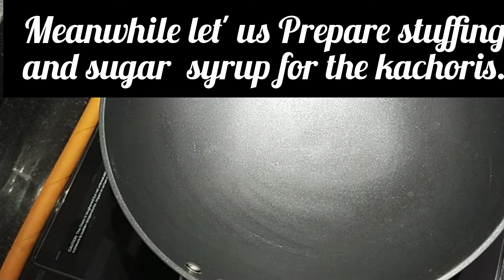Rajasthani Mawa kachori| दिवाली पर बनाएं मावा कचोरी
Dawali sweets recipe|dawali recipe#Home made|easy cooking